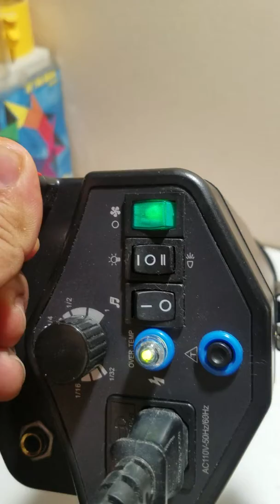F&v fighter f300 flash head photography studio flash strobe selling on eBay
Fnv fighter f300 flash head selling on eBay